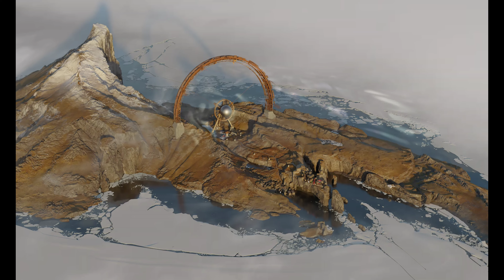Deathloop Gameplay Walkthrough Part 7 [4K 60FPS PC] — No Commentary - Flydigi Apex 2